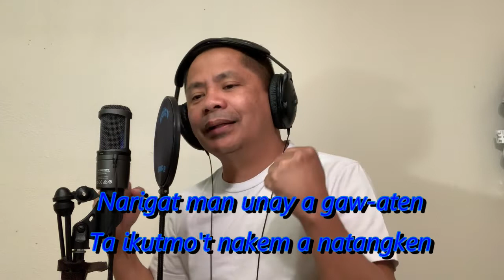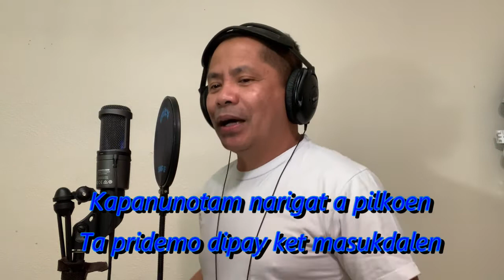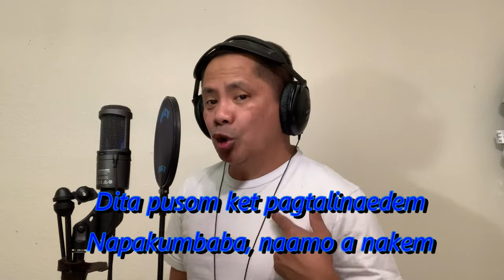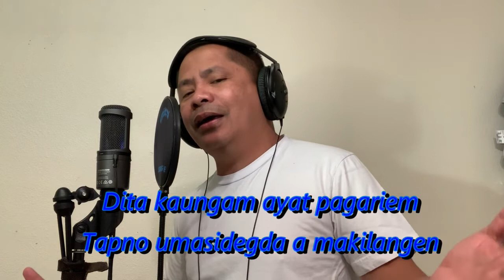Alimonem (Awan Tulangna Dimon Galgalen) - Novelty Ilocano Song With Lyrics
Di nakababain nga alimonem ta awan tulangna dayta a galgalem.

Novelty Ilocano song with lyrics.

Inspired by the following:
- Huston Bryan Agmove-On Tan (Bassit a Trak Parody)
- Kuton ti Taltalon (Cotton Fields Parody)
- Nuang - Buwan Ilocano Parody
- Nagsakit, Bryan
- From the Album Samiweng ti Kailokuan - 14 Nonstop Ilocano
- SNHS Kubo-kubo Bryan Nagsakit
- Inka Man
- 10 Nga Madi nga ugali iti Ilokano
- Unayen Adding ko
- Sissiwit
- Billit ko
- Sabong di bahong
- Sipot sipot
- Long distance nga ayat
- Agurayak kenka
- An-anusak
- Insukatnak ti kimmabalio
- GSM Blue
- Hotdog a makallilaw
- Igorot songs
- Agurayak
- novelty song
- Pamabansang Kolokoy

- Pamabansang Kolokoy